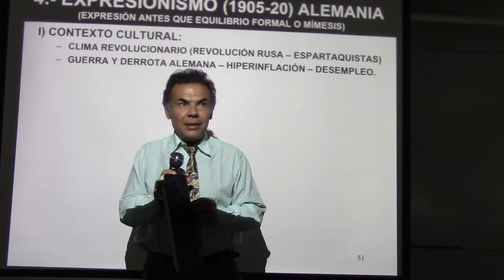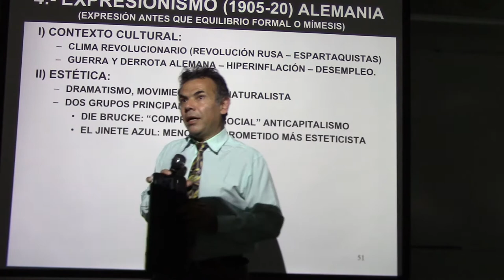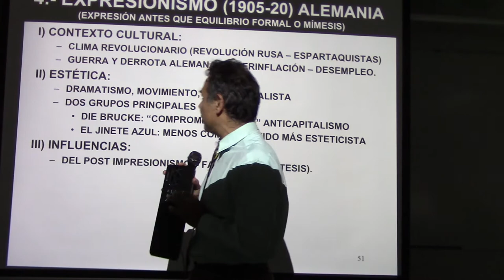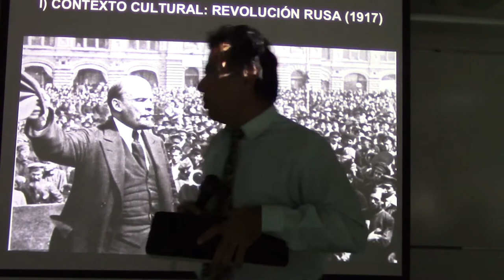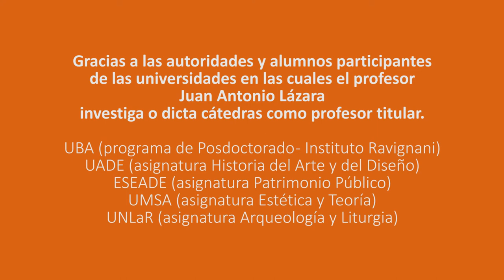257 INTRODUCCIÓN AL EXPRESIONISMO POR EL PROF. JUAN LÁZARA